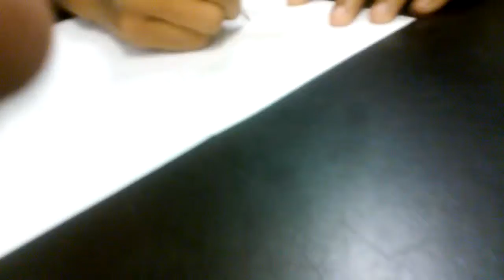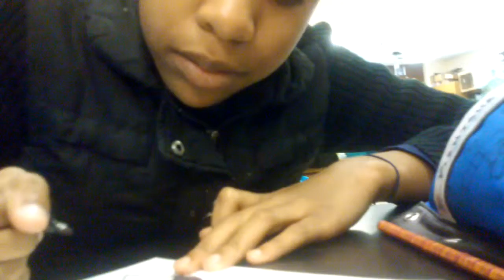Kanisha being funny episode 3!!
Haha!! Kanisha was the blazing ember and I was the luminous diamond!!! btw this upcoming wknd is Iyanna's bday party!! So i will have a LOT of snapchats at the party!!!
Add me on snapchat: caylenutube
Thumbs up for the interesting team name!!.